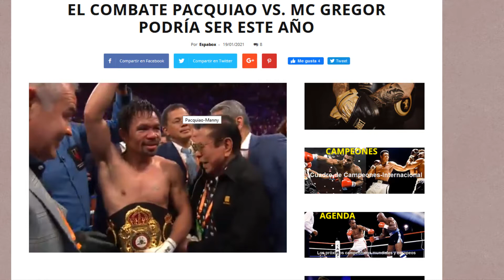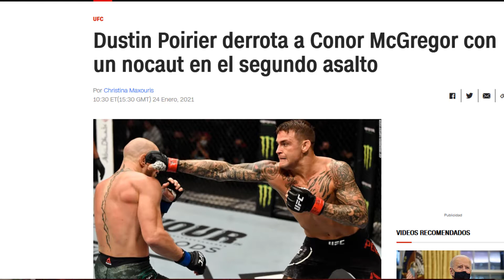Manny Paquiao vs Ryan Garcia Oficial ?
Entrevista al Primer campeón mundial y amateur Dominicano Elio Rojas